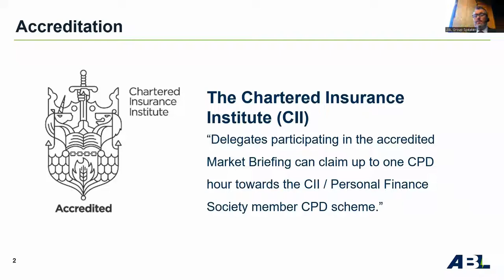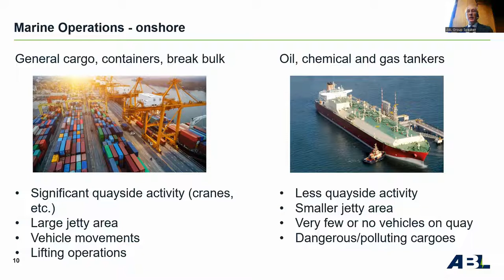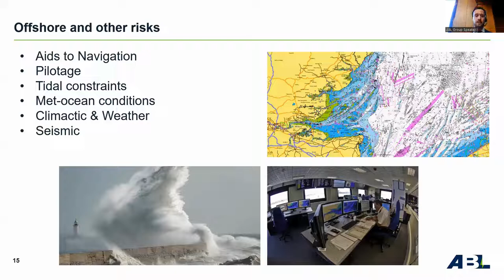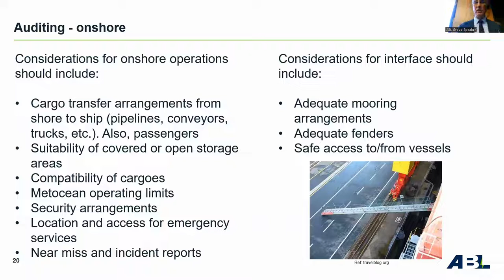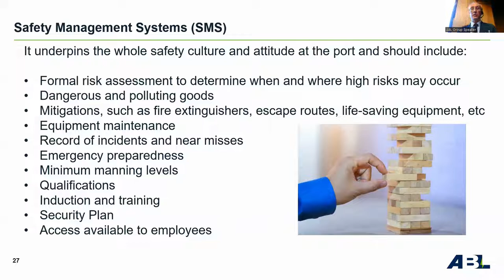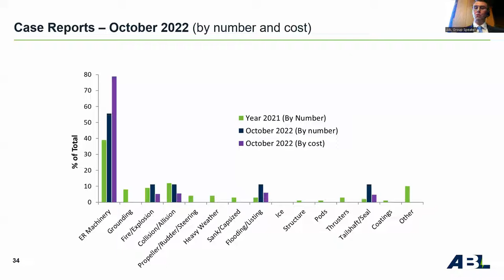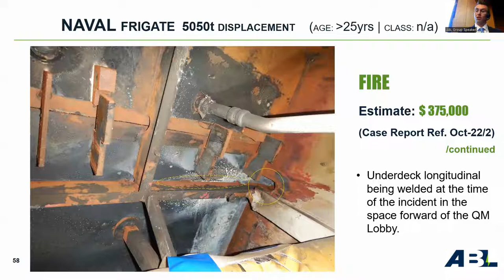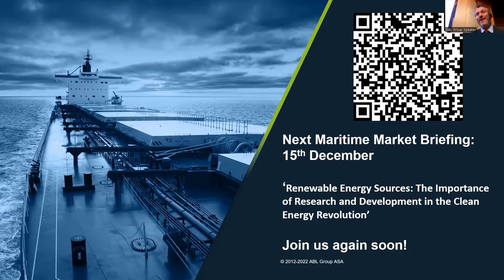Port Condition Surveys | Maritime Market Briefing | November 2022 - ABL Group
This ABL Group webinar explores Port Condition Surveys: The importance of Risk Assessments, including: Types of assessments that can be completed to understand port risks; Elements of port operation; The risk implications of the domino effect; and the importance of safety management versus safety equipment.

Speakers: Mark McGurran, David Faulkner, Harry Palmer, Jasper Gaskin

18th November 2022 | The Old Library, Lloyd's Registry, London